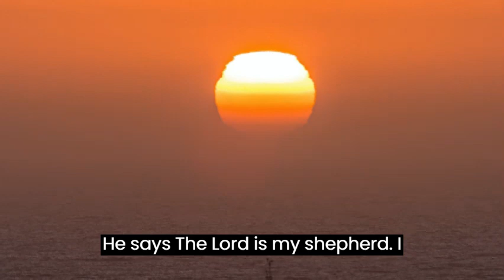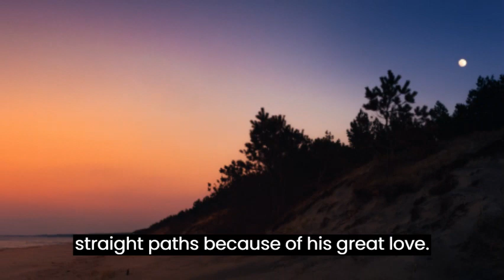POWERFUL PRAYER WITH PSALM 23 TO RECEIVE BLESSINGS AND MIRACLES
Psalm 23 is one of the most well-known and beloved psalms in the Bible. It is a beautiful expression of David's trust and faith in God, his Shepherd. The psalm is divided into six stanzas, each of which describes an aspect of the relationship between David and God.

  affirms David's trust in God. He says, "The Lord is my shepherd; I shall not want." David is comparing God to a shepherd, who cares for his sheep with love and care. He is saying that God is his source of security and provision.

  how God cares for David. He says, "He makes me lie down in green pastures; he leads me beside still waters." David is saying that God leads him to places of rest and peace. He is saying that God guides him in safe and quiet ways.

  describes how God restores David's soul. He says, "He restores my soul; he guides me in paths of righteousness, for his name's sake." David is saying that God comforts and encourages him. He is saying that God guides him in straight paths because of his great love.

describes how God protects David. He says, "Even if I walk through the valley of the shadow of death, I will fear no evil, for you are with me; your rod and your staff, they comfort me" David is saying that God is with him, even in the most difficult times. He is saying that God protects him with his rod and his staff, which are symbols of his authority and power.

describes how God blesses David. He says, "You prepare a table before me in the presence of my enemies; you anoint my head with oil; my cup overflows". David is saying that God blesses him with plenty and joy. He is saying that God honors him before his enemies.

Beloved brothers and sisters in Christ,

MESSAGE# PROTECTION#BLESSING